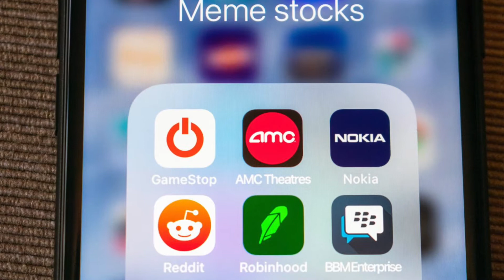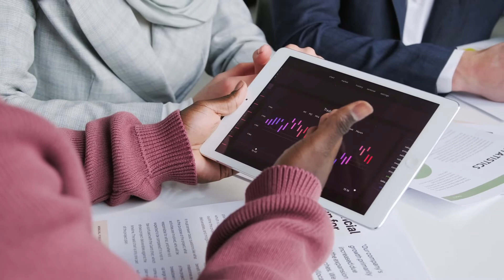Mark Cuban's Perspective on WallStreetBets & Meme Stocks [GME, AMC, BB, NOK, & BBBY]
This video explores Mark Cuban’s perspective on WallStreetBets.  While there are many people who are critical of WallStreetBets, Mark Cuban thinks differently.  I do not fully agree with Mark Cuban’s position, but I believe that he has brought up some valid points in his interviews on this topic.  In this video, I am going to share with you three reasons why Mark Cuban supports WallStreetBets.

✅  REFRENCES ✅

📚 Billionaire Mark Cuban says Wall Street Bets is disrupting the financial elite: 'They want to change the game and kick their ass'

📚 The Store of Value Generation is Kicking Your Ass and You Don’t Even Know it

In the rest of this video, I am going to share with you three reasons as to why Mark Cuban believes WallStreetBets has become so popular.

Part 1: Modern approach to pump stocks

Mark Cuban believes that WallStreetBets members are joining forces to pump stocks such as GameStop and AMC to gain advantage over bigger traders. Mark Cuban stated that "WallStreetBets traders are applying the same principles of the digital/crypto world to the stock market and they are loving the fact that the old schoolers are hating it.  The old schoolers think they are smarter. They are not."

Part 2: Value Investing is Dead
Mark Cuban believes that the amateur investors are more than happy to ignore conventional metrics such as price-to-earnings ratios and free cash flow.

He stated in another interview that "This generation doesn't care what Old School Wall Street thinks, or says about valuations.  They have learned from their experiences watching Wall Street go up and down and making people who aren't them a ton of money, that it's a game designed to reward the people with the most money."

Part 3: Wall Street is all about Fees
Mark Cuban thinks that Wall Street is all about charging fees.  The business model of most investment management firms is concentrated on generating fees independent of the value they created for their clients.

Mark Cuban stated in another interview "That all these narratives are just sales pitches designed to sell stocks.  Meme stock traders want to change the game and kick their ass. Which they should and have every right to.  Cuban added that these traders collectively could target any hedge fund, any stock, any time, for any reason and change the game.

Hi everyone! My name is Hamed Dadgour and I am excited to see that you are interested in my content.

Financial Intelligence seeks to deliver best in class educational material in subjects related to personal finance, retirement, investing and financial freedom.  Our main goal is to create engaging videos to communicate somehow complex financial matters in a simple to understand manner.

We advocate for long term investing strategies.  Short-term trading strategies and get-rich-quick-schemes are dangerous trends that are taking the financial world by storm.  Our goal to provide sound and level-headed recommendations.

This channel is particularly targeted towards individuals seeking a breadth of knowledge across a variety of financial disciplines. The range of topics I plan to discuss on this channel are value investing, financial freedom, mutual funds, index investing, monetary policies, inflation and other related economic topics.

✅ Timestamps ✅

0:30 Intro
2:51 Reason #1: Modern approach to pump stocks
4:25 Reason #2: Value investing is dead
5:50 Reason #3: Wall Street is all about fees